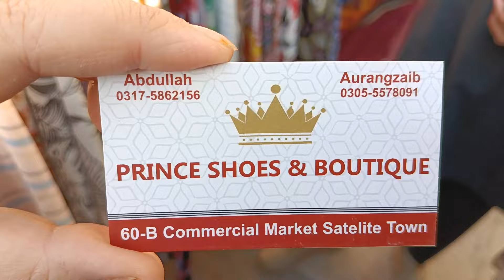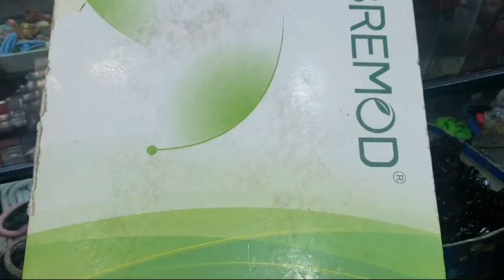Shopping Vlog || Local Market visit|| Casual Shopping Vlog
my insta id Kinza6447